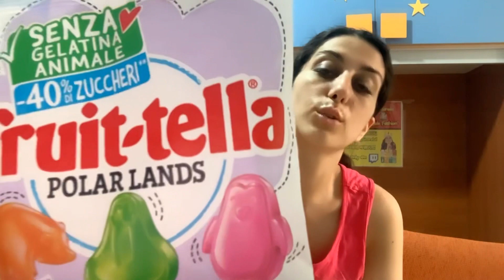Provo le Fruit-tella!Polar Lands VS Bruko Frizz🐻🦭🐧🐛🐛🐛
In questo mio nuovo video recensisco queste caramelle della Fruittella,una novità che tengo molto a provare insieme a voi:Polar Lands e Bruko Frizz!Chi vince?
ISCRIVITI al mio canale e pigia sul tasto della campanella🛎se non vuoi perderti tutte le mie prossime chicche,ricche di novità!Lasciami anche un bel like 👍di supporto,commenta se vuoi essere salutato nel video di domenica prossima,e condividi i miei video per aiutarmi a sostenere il canale.

AIUTAMI A SOSTENERE IL CANALE CON UNA PICCOLA DONAZIONE:

GILDA SOLDANO

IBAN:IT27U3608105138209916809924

Qui sotto ti lascio dei link diretti di miei video inerenti,che potresti aver perso.
Buona visione mia family!

Gilda

Esce almeno un mio nuovo video al giorno ma quasi sempre né escono due,quindi non perderteli assolutamente!

Gilda